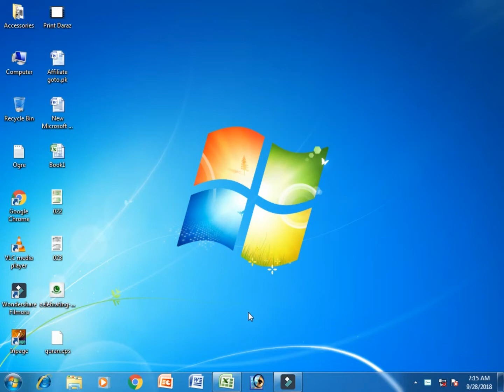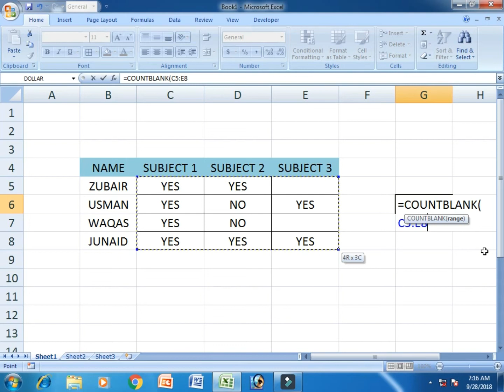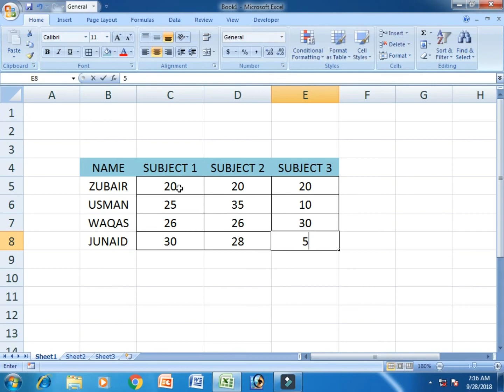CountBlank Formula in Microsoft Excel | Excel in Urdu